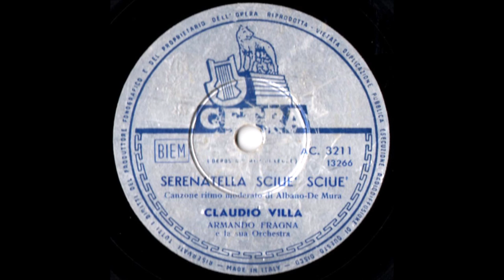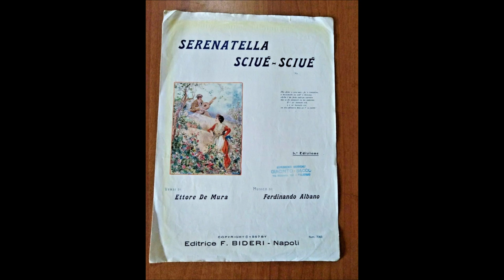SERENATELLA SCIUE’ SCIUE’ (CLAUDIO VILLA - CETRA 1957)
Brano napoletano brioso composto da Ferdinando Albano su versi di Ettore De Mura in cui il protagonista si cimenta in una serenata controvoglia e quindi ne fa una cosa senza tanta precisione o preparazione. Classificatosi al 2° posto nella prima edizione di “Canzonissima” (dal titolo “Le canzoni della fortuna”) abbinato alla lotteria di capodanno 1957 riservata alle canzoni vecchie e nuove di stessi autori e compositori. Fu cantato da Carla Boni e Gino Latilla. Per la cronaca, al 2°Posto, insieme a questo brano, fu premiato anche “Scapricciatiello” dello stesso Ferdinando Albano. Il Reuccio della canzone melodica, Claudio Villa, lo incise per la CETRA il 15 marzo 1957, Orchestra diretta da Armando Fragna, 78 giri AC  3211 (retro “Serenata per 16 bionde”), poi trasfuso in EP. Gorgheggio, falsetto, fil di voce, chiaroscuri di voce. Un grande Villa!!
Lively Neapolitan song composed by Ferdinando Albano on verses by Ettore De Mura in which the protagonist engages in a reluctant serenade and then does one thing without much precision or preparation. Ranked 2nd in the first edition of "Canzonissima" (entitled "Le canzoni della fortuna”) combined with the 1957 New Year lottery reserved for old and new songs by the same authors and composers. It was sung by Carla Boni and Gino Latilla. For the record, in 2nd place, along with this piece, was also awarded "Scapricciatiello" by Ferdinando Albano himself. The Reuccio of the melodic song, Claudio Villa, recorded it for CETRA on March 15th 1957, Orchestra directed by Armando Fragna, 78 rpm AC 3211 (back “Serenata per 16 bionde “), then transfused into EP. Warbling, falsetto, faint voice, chiaroscuro of voice. A great Villa!!

SERENATELLA SCIUE’ SCIUE’
ALBANO – DE MURA

Ha ditto ‘o core mio: “Fa’ ‘o tentativo…
a mezanotte va’ sotto balcone:
chella ll’ha fatto sulo pe’ currivo
ma se fa ‘ntennerí cu na canzone…”

E i’ só’ turnato ccá,
cu ‘sta chitarra mia pe’ t’a cantá!…

Ma ‘sta serenatella
ca i’ porto a te…
è na serenatella
sciué sciué…

Pecché, si nun mme siente,
io resto indifferente…
‘a mille vocche ardente
mme voglio fá vasá!…

Perciò ‘sta canzuncella
ca i’ canto a te…
è na serenatella
sciué sciué…

Tu nun mm’hê dato pace nu mumento
e mme ll’hê fatta perdere ‘a pacienza…
Si mo, cantanno, metto ‘o sentimento,
‘o ffaccio cchiù pe’ scrupolo ‘e cuscienza!

‘O core ha ditto: “Va’…”
e nun mme só’ pututo rifiutá…

sciué sciué…

Perciò ‘sta canzuncella
è na serenatella
sciué sciué…

Sciuè, sciuè